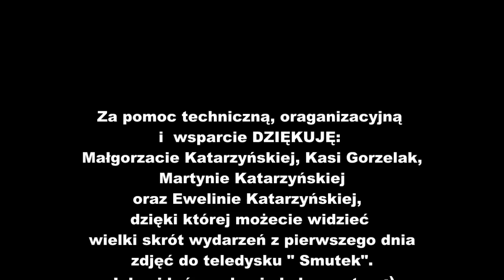Magda Ptaszyńska - Smutek (Makig OFF)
Magda Ptaszyńska - "Smutek"
(muz. Magda Ptaszyńska / sł. Małgorzata Katarzyńska)

Produkcja muzyczna - Wiktor Tatarek
Realizacja nagrań - Wojtek Olszak, Łukasz Błasiński, Wiktor Tatarek
Mix - Wojtek Olszak w Woobie Doobie Studio
Mastering - Grzegorz Piwkowski w High End Audio

Magda Ptaszyńska - wokal, chórki
Wiktor Tatarek - gitary
Marcin Urban - fortepian
Łukasz Dudewicz - bas
Przemek Kuczyński - perkusja
Beata Orbik - chórki
Joanna Pawlik - chórki
Aneta Strzeszewska - chórki
Kamil Mikos - chórki

Realizacja teledysku - BG Multimedia (Mikołaj Gumiński, Paweł Wojdal)
Zdjęcia - Paweł Wojdal
Montaż - Paweł Wojdal
Scenariusz i reżyseria - Jakub Sawicki
Stylizacja - Konrad Fado
Make-Up & Hair - Monika Chmielewska

Realizacja Making Off - Natalia Katarzyńska